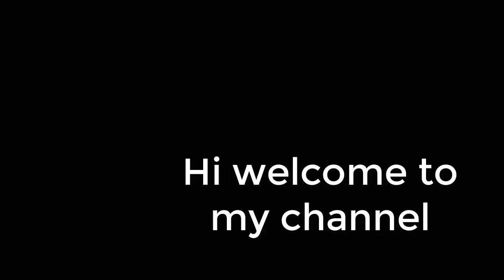Simple Easy Rangoli| 9 X 5 Dots Rangoli | Muggulu |Easy Rangoli Designs 9 to 5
Rangoli Lemon